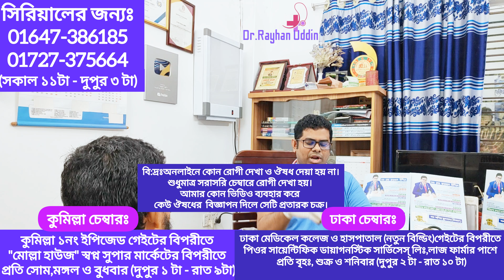অনলাইনে আমার ভিডিও ব্যবহার করে ডাঃ রায়হান সেজে কেউ অনলাইনে ঔষধ পাঠাবে বললে তারা প্রতারক চক্র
অনলাইনে আমার ভিডিও ব্যবহার করে ডাঃ রায়হান সেজে কেউ অনলাইনে ঔষধ পাঠাবে বললে তারা প্রতারক চক্র || কিভাবে প্রতারণার স্বীকার হলেন তিনি || আমি অনলাইনে কোন রোগী দেখি না ও ঔষধ পাঠাই না ||

মেডিসিন, চর্ম ও যৌন রোগে অভিজ্ঞ চিকিৎসক।

👉সিরিয়ালের জন্যঃ👇
(সকাল ১১টা- দুপুর ৩ টা)

বি:দ্রঃঅনলাইনে কোন রোগী দেখা ও ঔষধ দেয়া হয় না।শুধুমাত্র সরাসরি চেম্বারে রোগী দেখা হয়।আমার কোন ভিডিও ব্যবহার করে কেউ ঔষধের  বিজ্ঞাপন দিলে সেটি প্রতারক চক্র।

👉কুমিল্লা চেম্বারঃ
প্রতি সোম,মঙ্গল ও বুধবার (দুপুর ১ টা - রাত ৯টা)

👉👉ডাঃমোঃ রায়হান উদ্দিন প্রতি মাসে ফ্রী চিকিৎসা দিয়ে যাচ্ছেন নিজ গ্রাম ও আশেপাশের গ্রামের মানুষদের। বাংলা টিভির প্রতিবেদনে বিস্তারিত দেখে নিন এই লিংকে👇👇